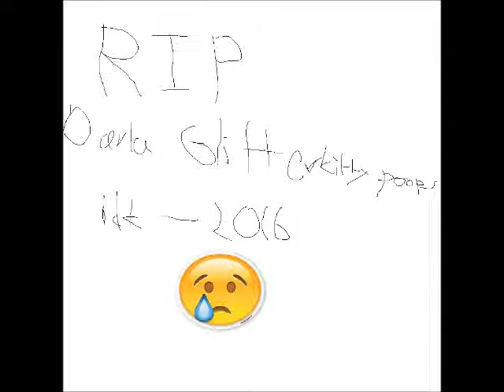c u agen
r noo tsong frum r kovr album dedikayted 2 r formr membr darla glitterkittypoops hoo past awaei dis yeer bcuz dyin is teh kewl ting 2 do. shi got shawt in da ass by e.d. wen shee tok teh hoel bannd hostij. mae shi reszt in peece n luv